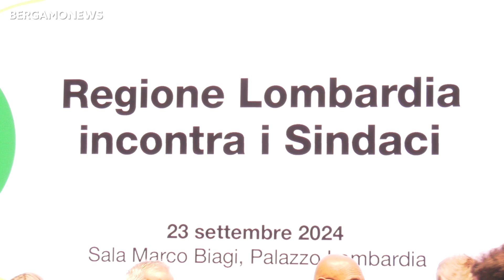Regione, il presidente Fontana incontra oltre 300 sindaci neo eletti in Lombardia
Oltre 300 i sindaci neo eletti e i rappresentanti delle amministrazioni comunali lombarde che hanno partecipato, nella mattina di lunedì 23 settembre, al tradizionale incontro convocato a Palazzo Lombardia dal governatore Attilio Fontana per augurare loro buon lavoro e presentare i componenti della Giunta regionale. Presente anche il presidente del Consiglio regionale Federico Romani e il presidente di Anci Lombardia Mauro Guerra.

“Un momento importante – ha sottolineato il presidente Fontana – per conoscere i nuovi amministratori, salutare chi è al secondo mandato e ribadire che Regione Lombardia ha le porte sempre aperte per collaborare con chi è a diretto contatto con i cittadini”.

“Sussidiarietà, sostenibilità e inclusione sono le tre parole chiave che contraddistinguono l’azione di governo di questa legislatura” ha spiegato Fontana. “Un proficuo e costante rapporto tra Enti di diverso livello – ha spiegato – è determinante per assicurare i servizi che i cittadini e le imprese ci chiedono, una sostenibilità non solo ambientale ma anche economica e sociale è fondamentale per lo sviluppo della Lombardia e la coesione è una parola alla quale abbiamo fa tempo iniziato a dare senso dimostrando anche un pieno utilizzo delle risorse europee messe a disposizione per favorire questo particolare ambito”.

“Nelle istituzioni regionali – ha detto il presidente del Consiglio Romani – sindaci troveranno sempre un interlocutore attento e interessato perché condividiamo insieme i problemi e insieme lavoriamo nella ricerca di soluzioni condivise a favore dei territori. E’ necessario fare ‘rete’, facendo gioco di squadra tra le istituzioni. È il ‘metodo’ che vede la Lombardia all’avanguardia in Italia e che dobbiamo rafforzare sempre più per spazzare via quel vento di antipolitica che, in questi anni, ha soffiato forte sul Paese avvelenando i pozzi della democrazia. La buona politica esiste. Lo dimostrano per primi proprio i sindaci e gli amministratori locali che lavorano tutti i giorni al servizio delle loro comunità”.